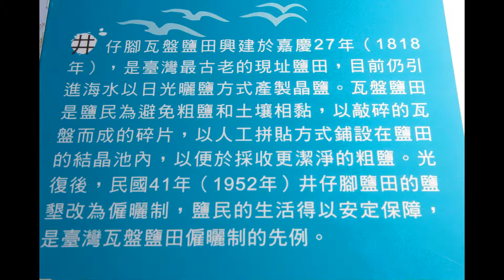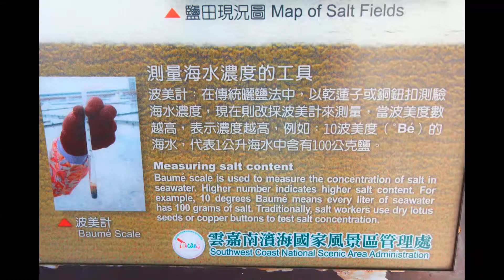2014秋北門遊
「井仔腳瓦盤鹽田」是北門的第一座鹽田，也是現存最古老的瓦盤鹽田遺址，呈現出馬賽克拼貼般的美麗藝術，結束曬鹽業使原來遍布於此處的鹽田，漸漸荒廢棄置，管理處為延續其曬鹽產業文化的精神，將鹽場復育，而現已成為雲嘉南濱海國家風景區內最具特色的觀光鹽田。每年九月起的北門海邊，自北國南下的黑腹燕鷗，陸續來報到了，尤其舖天蓋地的盛況，蔚為大自然的奇觀。目前北門最夯的景點~水晶教堂，是台灣第一個以婚紗主題設計的白色水晶教堂；一座仿關島海之教會St.LagunaChapel而建的水晶教堂，它優雅的矗立在水中，白色倒影如夢似幻，感受來自異國的浪漫。